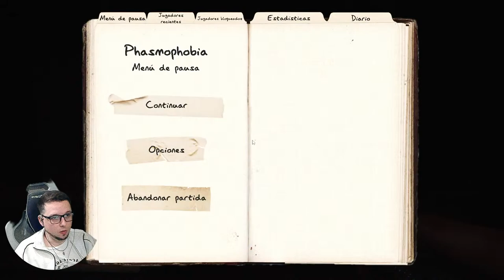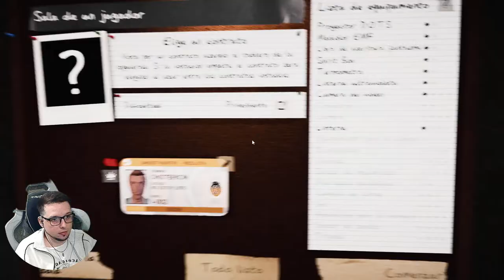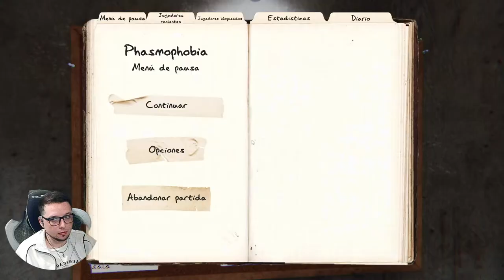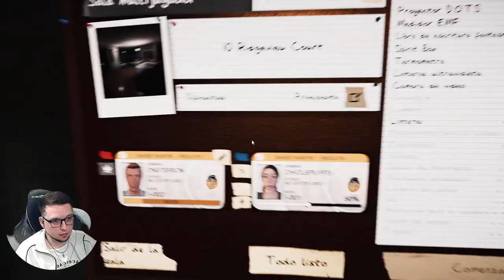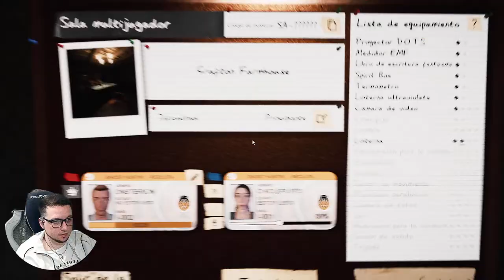🎮 Terror Paranormal 🎮 | Milei 2023 🫡